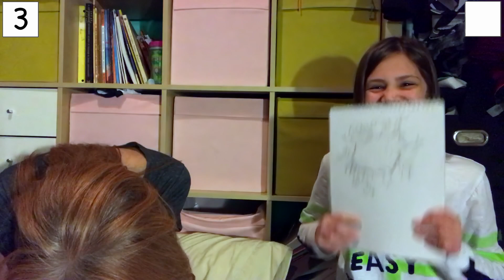Clean Jokes Don't Laugh Contest with Mother and Daughter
Thanks! Fireese and I decided to have a joke off. We took turns telling jokes back and forth and every time someone laughed they got a point. The person with the fewest points at the end wins. We had a lot of fun doing this video and can't wait to do another one!

Join our baby sign language FACEBOOK group where you can post questions and get great resources:

Do you love travel? Be sure to check out our travel blog